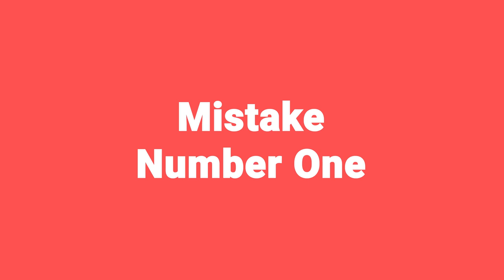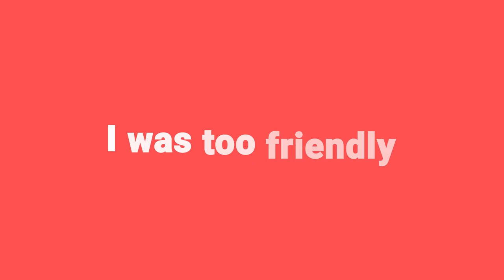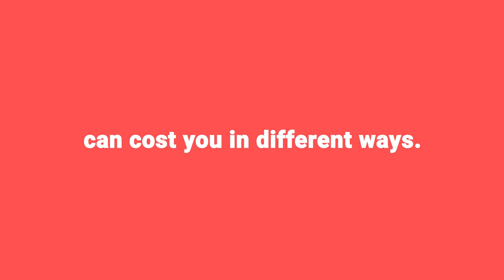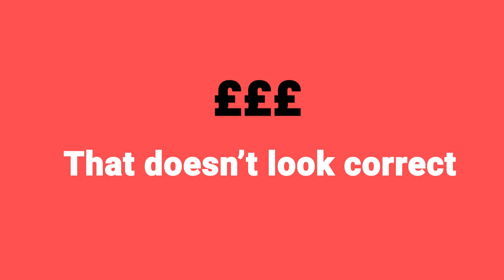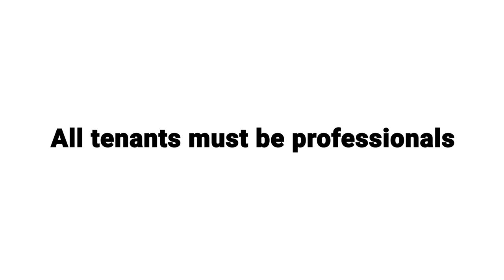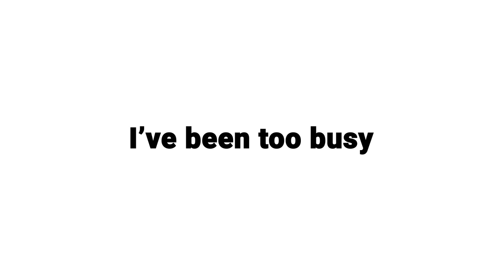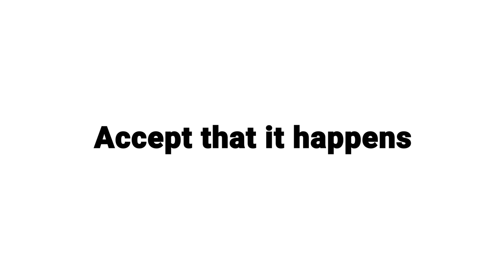More of the BIGGEST mistakes we've made as property investors | Property Hub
Everyone makes mistakes, and we have made plenty.

But that’s how we learn and grow.

Today, Rob & Rob are telling you more of their embarrassing property mistakes.

Hit play and jump into this week's video and learn exactly what mistakes Rob & Rob have made so you don’t have to.